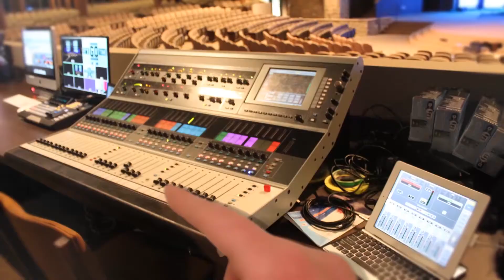ASW TechTalk - Episode 2 - Ear Training